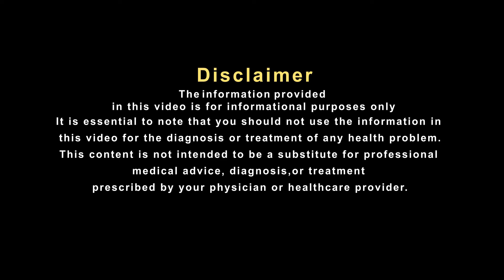एसिडिटी की समस्या में अपना सकते हैं यह उपचार